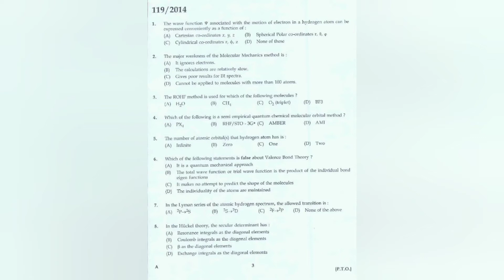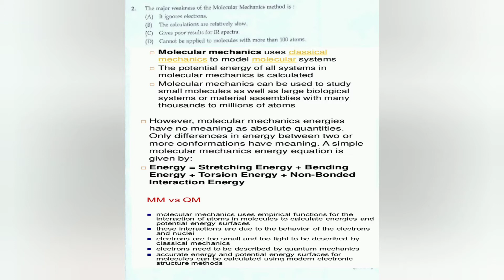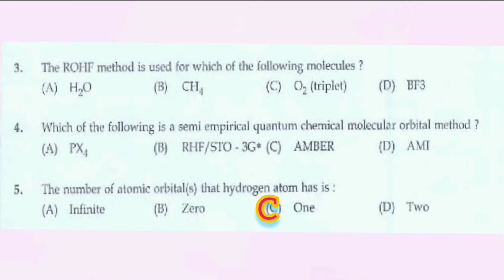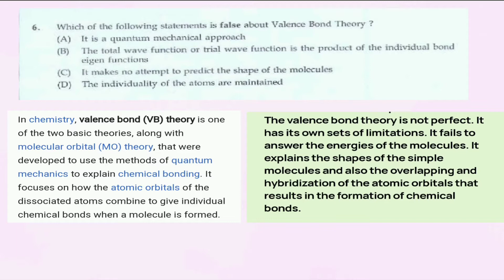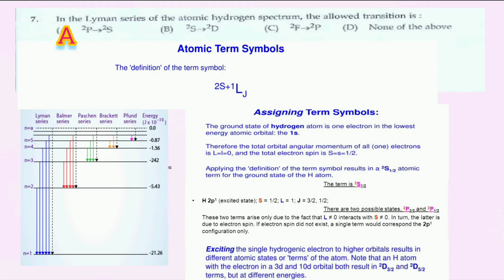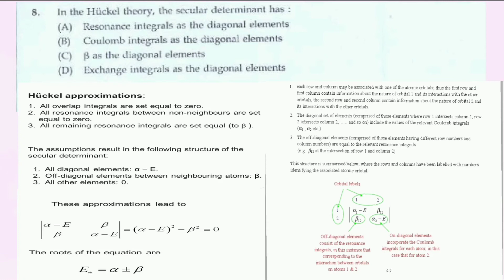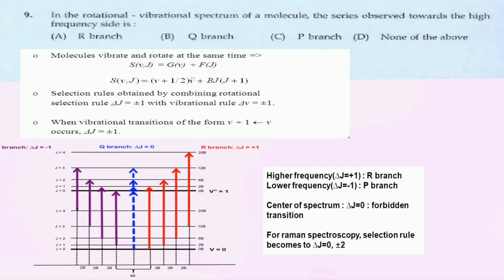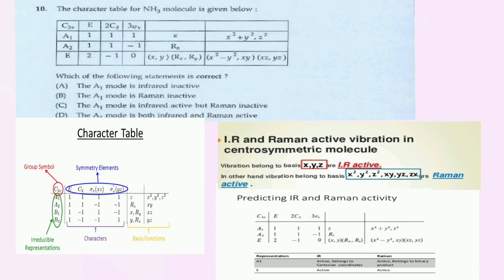Chemistry Questions paper discussion /chemical examiners laboratory exam//[മലയാളം ]